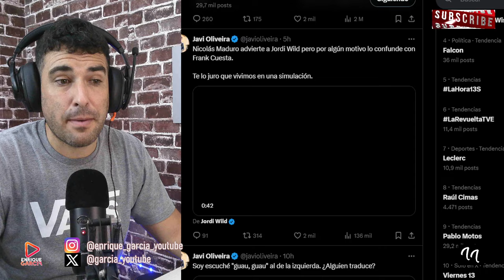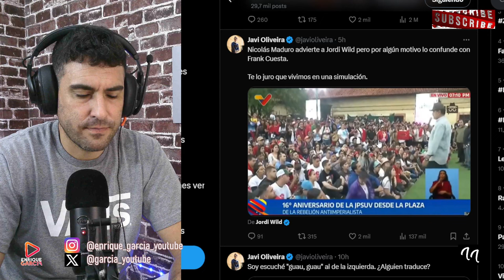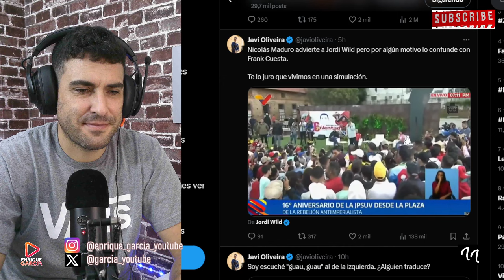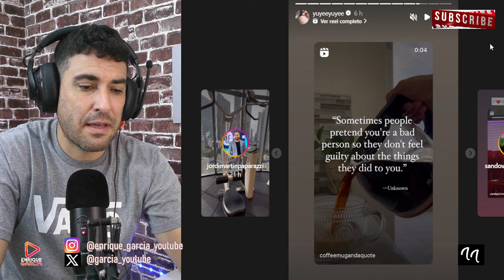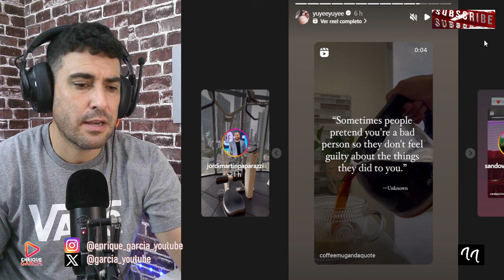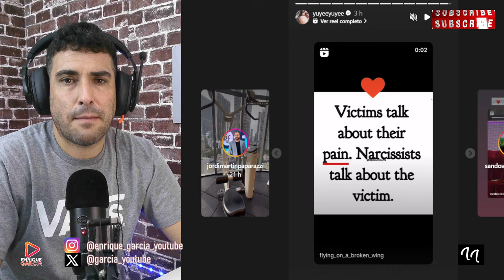MADURO Y YUYEE SE UNEN CONTRA A FRANK CUESTA CON GRAVES ACUSACIONES